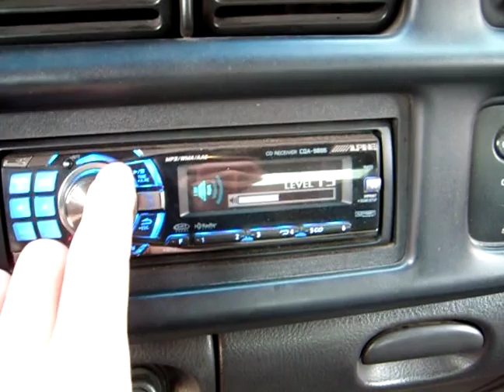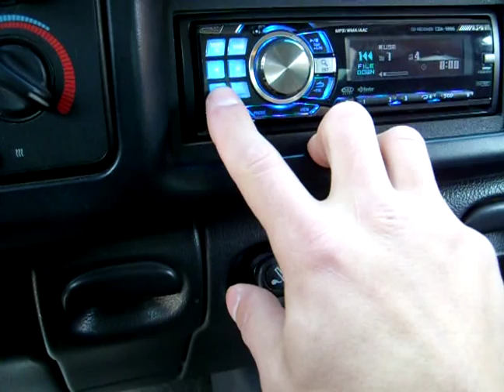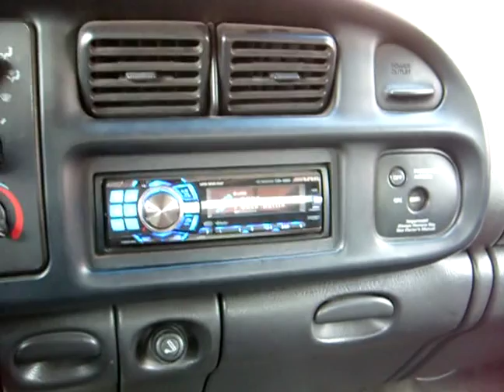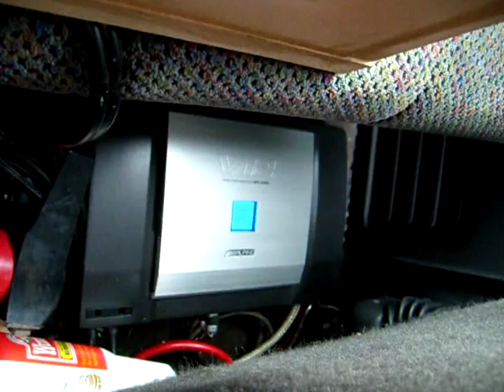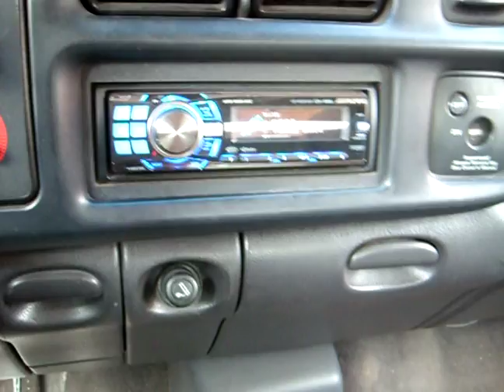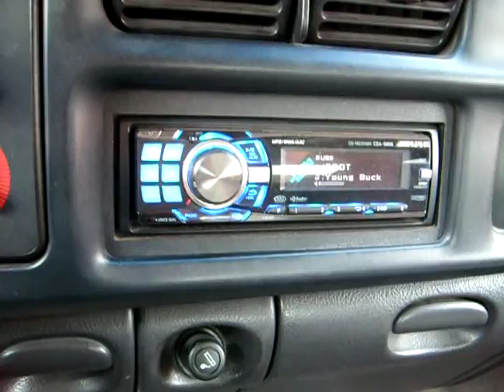Sundown Audio SA-12 review, demo and some truck FLEXXXIN!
Sorry for the wait guys, but here's my demo, review and honest opinions about the new SA-12 sub in it's new enclosure. Two words come to mind. Extremely impressive. I know for sure an Alpine Type-R in the same box would not even come close. Sure it'll dig deep, and play decently loud, but I assure you it would never in a million years come anywhere close to taking power like this 12'' SA does, nor would it like trying to murder lows at that power or get as loud. It would fry in very short time.  With this sub, all frequencies are hammered out with major authority when turned up, yet remain completly controlled, clean and clear. I simply cant say enough good things. Hats off to Jacob Fuller from Sundown Audio for making such a massively underrated "600" watt sub, and one that maintains it composure under the abuse I give it, cause it's had it's ass handed to it and then some, yet begs for more.

1 - SA-12 + 1000 watts + good enclosure is flat out win. All the hype about Sundown equipment? Believe it. Judging by the quality of this "lowest end' line of Sundown subs, I'm DEFINATLY purchasing a SAZ amp in the near future to compliment my subs. Now I'm thinking real hard about going with a 3500 or a 4500. If thier amps are anything like thier subs, the 3500 should be more than plenty. It'll be a tough decision, but either way will undoubtably be FTW. Thanks for viewing fellow bass heads. Thanks to a lot of you guys for helping me make the right decision on equipment choice.